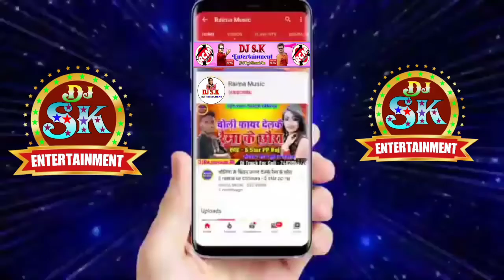Pramod Premi Dj Songs 2021 || Farha Farak Me Jai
► Song :- फरहा फराक में जाई
► Singer :-Pramod Premi Yadav
► Lyrics :-
► Music :- Sankar Singh, Dj Sumit Satish
► Label :- Dj Sk Entertainment
► Copyright :-

Pramod Premi Yadav new Bhojpuri
new Pawan Premi Yadav song remix
new Bhojpuri song remix mix Pramod Premi
Pramod Premi Bhojpuri song
Pramod Premi
new Maithili Bhojpuri Pramod Premi Yadav ka geet
new naya geet song DJ remix
new Maithili DJ Pramod Premi ka geet
DJ song HD Bhojpuri
Maithili song
Pramod Premi geet Bhojpuri song
Pramod Premi 2021
Pramod Premi Yadav2021
Pramod Premi Bhojpuri song2021
new Pramod Premi song mix2021
new HD song
HD video song Pramod Premi2021
new video song
video Bhojpuri song remix